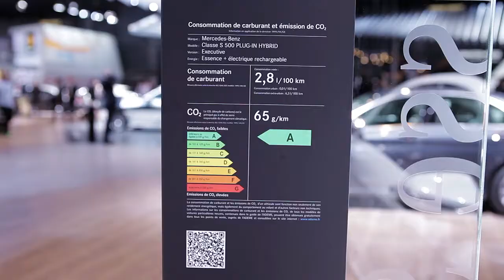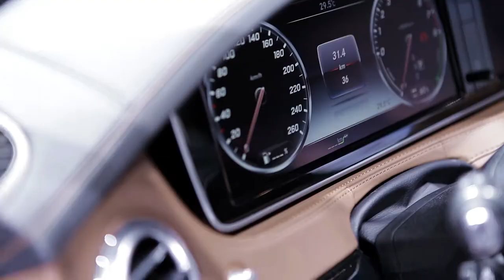Mercedes au Mondial : quelles nouveautés pour les flottes ?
Des compactes Classe A et B, aux berlines et breaks Classe C et E,  Marc Langenbrinck, directeur général de Mercedes France fait le point sur les offres Mercedes pour les flottes.